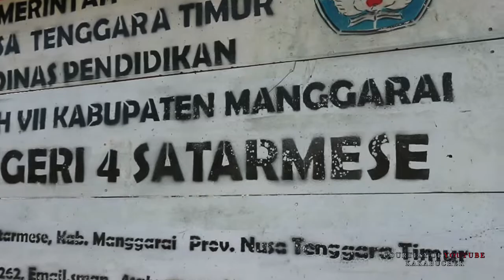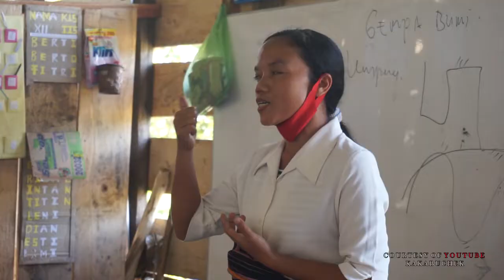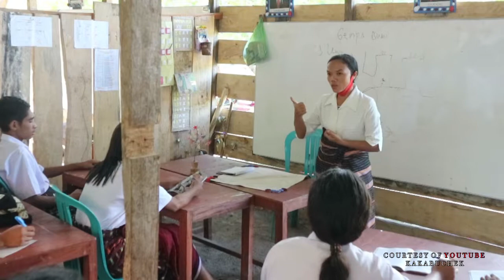SMA NEGERI 4 SATAR MESE BUTUH PERHATIAN KHUSUS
SMA NEGERI 4 SATAR MESE INI BENAR BENAR  SANGAT MEMBUTUHKAN PERHATIAN KHUSUS DARI PEMERINTAH TERKAIT.SMAN4 SATAR MESE INI TERLETAK DIDESA KOAK KECAMATAN SATAR MESE KAB.MANGGARAI FLORES NTT .BANGUNAN SEKOLAH INI BOLEH DIKATAKAN SANGAT TIDAK LAYAK   UNTUK PROSES PENDIDIKAN BAGI GENERASI MUDAH DI NTT...SEMOGA VIDEO  INI BISA MEMBERI DAMPAK POSITIF BAGI ANDA DAN SEMOGA SAJA PIHAK TERKAIT BISA SEGRA MEMBERIKAN TANGGAPAN UNTUK SEKOLAH INI